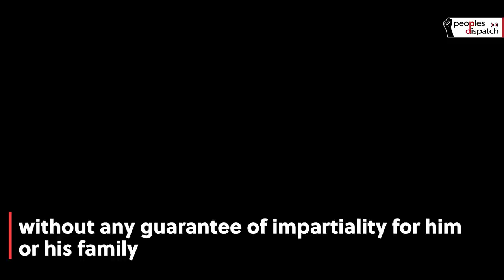Colombia Erupts in Protests Against Police Violence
Bogotá is in flames following the murder of 46-year-old Javier Ordóñez by police officers early on September 9, Colombian Human Rights Day. In neighborhoods across the country, people marched to the local police posts and participated in cacerolazos, banging pots and pans and raising chants against the police and demanding justice.